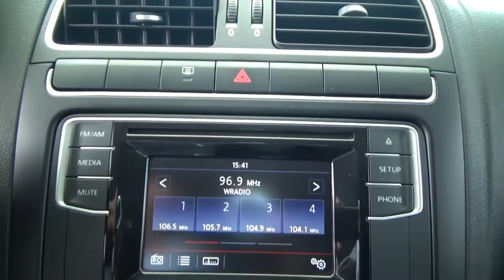Volkswagen / Vento / 2017 - 2103